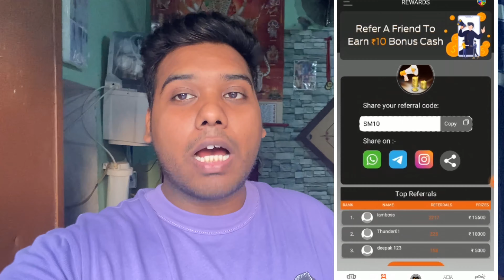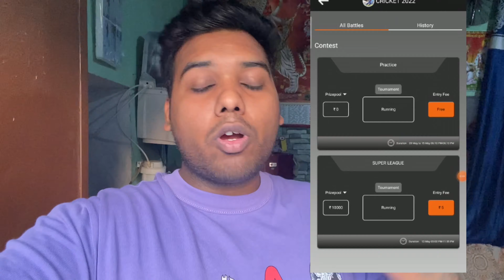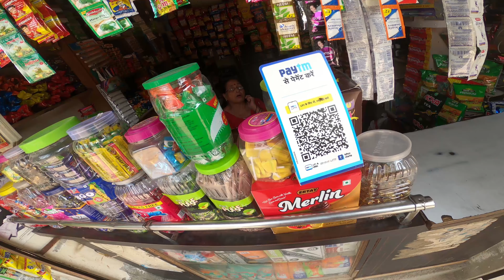🤑2022 BEST SELF EARNING APP | EARN DAILY FREE PAYTM CASH WITHOUT INVESTMENT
hye guys